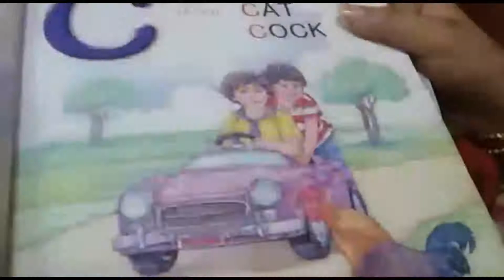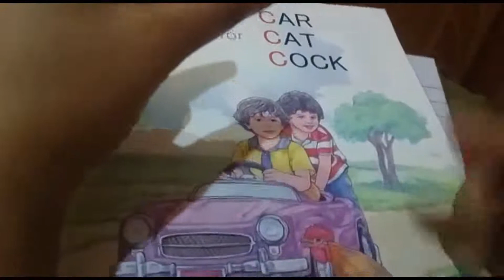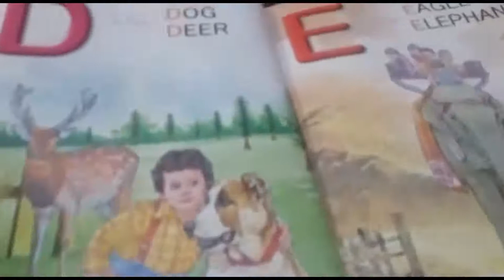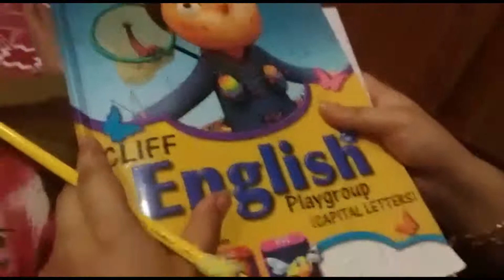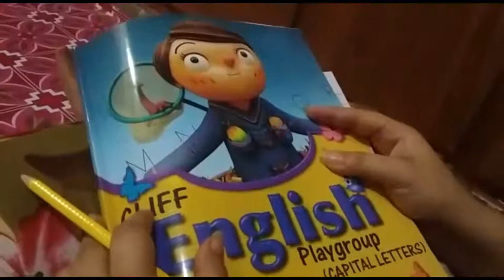English Play Group |C, D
Reading and speaking C and D